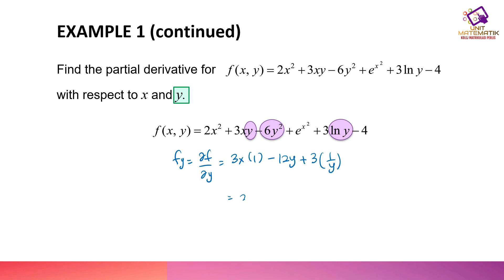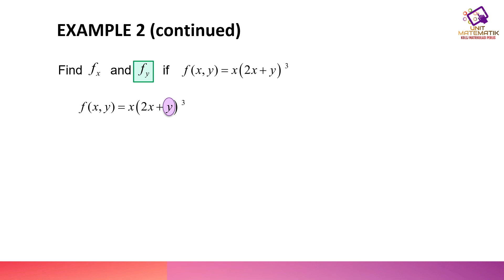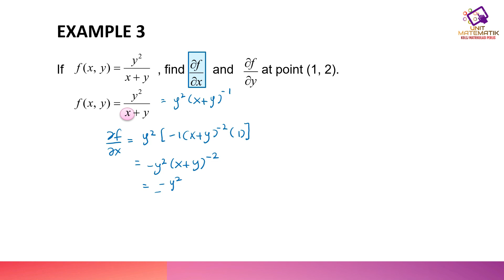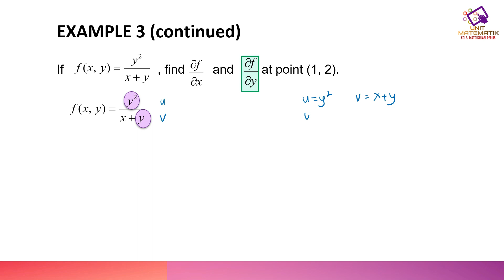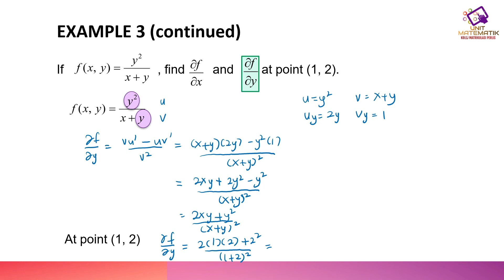AM025 CHAPTER 1 (LECTURE 1 OF 3: PART 2)